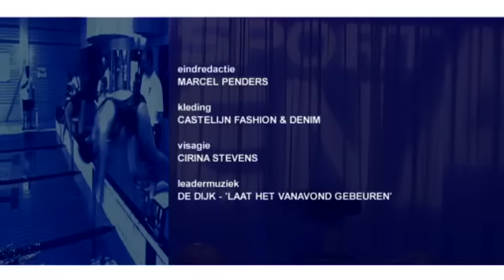SportArenA 19 mei deel 2: Danny Schreurs en Gert Jakobs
Maurice Graef ontvangt Fortuna-speler Danny Schreurs en er is speciale aandacht voor het Wielerweekend Stein, met onder andere oud-winnaar Gert Jakobs als gast.